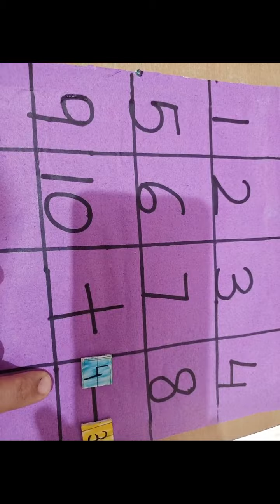Addition and subtraction activity